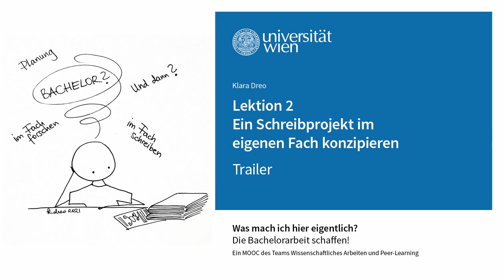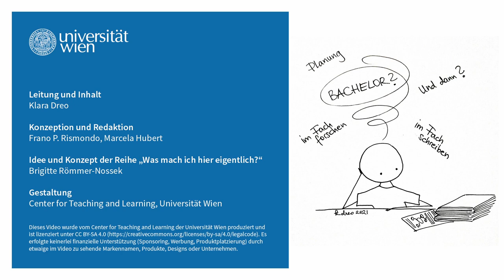[wasmachich3] Lektion 2, Trailer